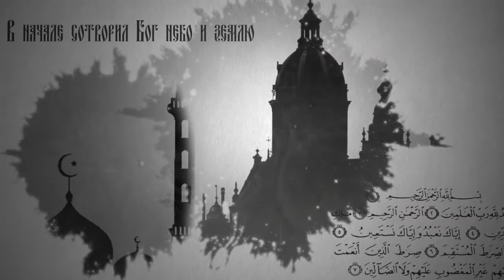Вопросы о религии: "О Пасхе"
Мы продолжаем цикл передач «Вопросы о религии».  Близится светлый праздник Пасха и именно о нём сегодня расскажет нам протоиерей Николай.